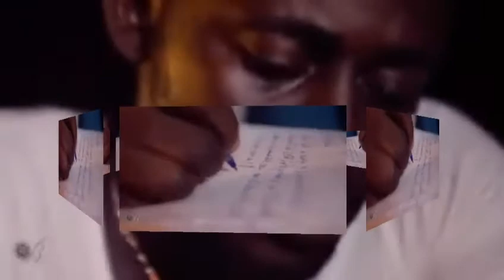CONGO (RDC) BOTALA VIDEO OYO TI NA SUKA EZALI PONA MBOKA